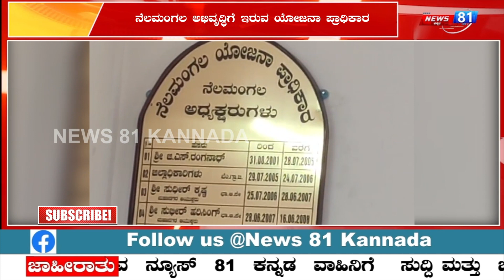ನೆಲಮಂಗಲದ ಪುರಸಭಾ ಮಾಜಿ ಅಧ್ಯಕ್ಷ ನಾರಾಯಣ ಗೌಡ ಅಧ್ಯಕ್ಷನಾಗಿ ಆಯ್ಕೆ